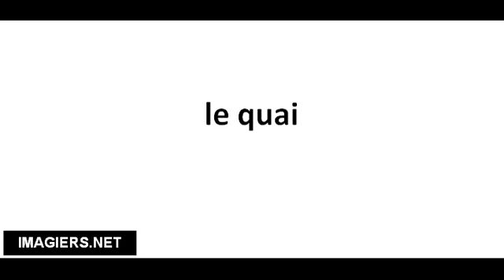Richtig Aussprechen # le quai